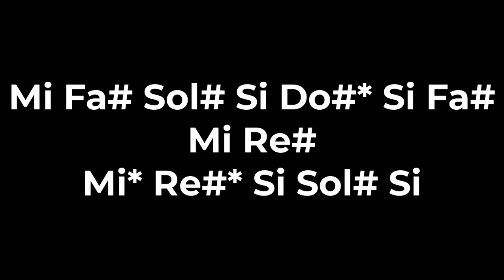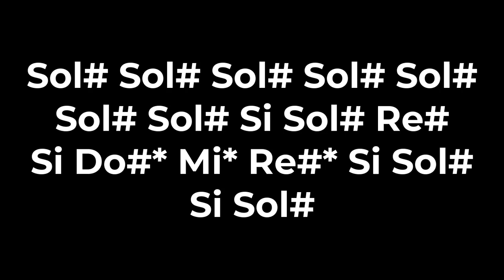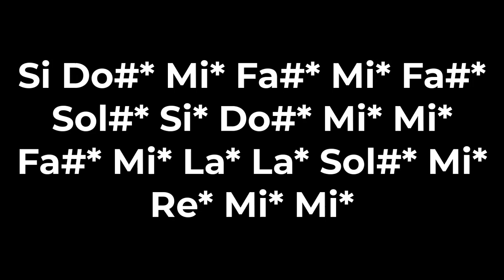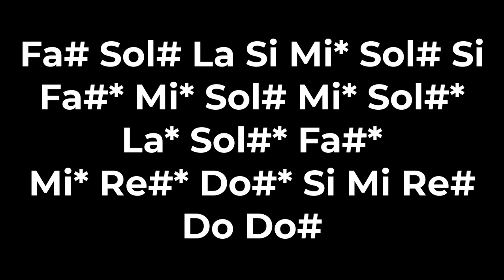Electric Angel - Kagamine Rin Len (Flauta dulce con notas)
Cualquier consulta entra a mi server de discord, casi siempre estoy activo ahí.